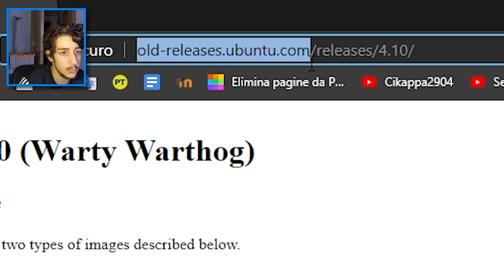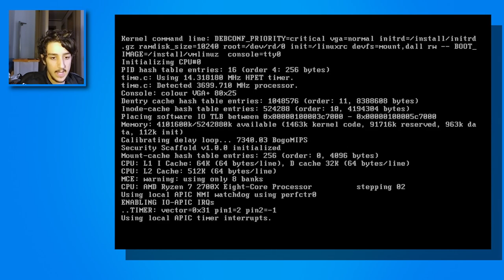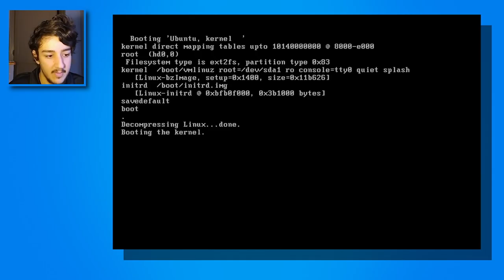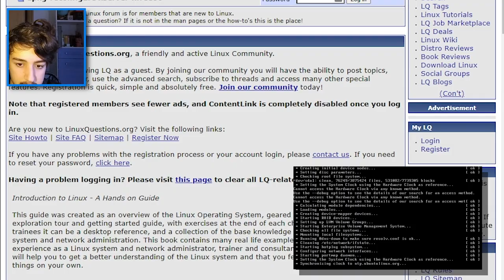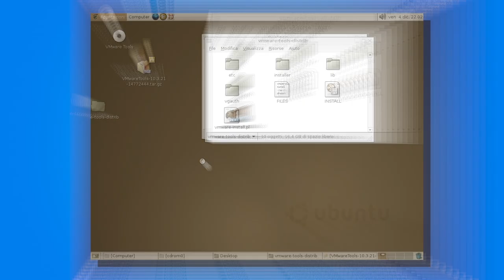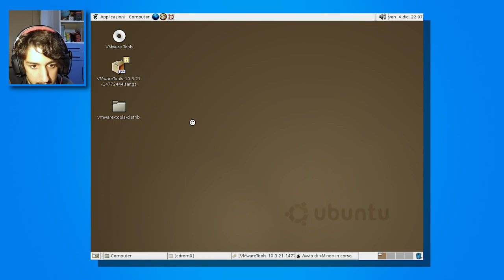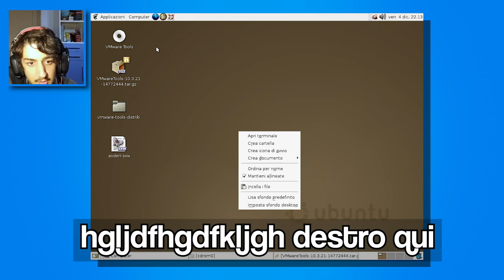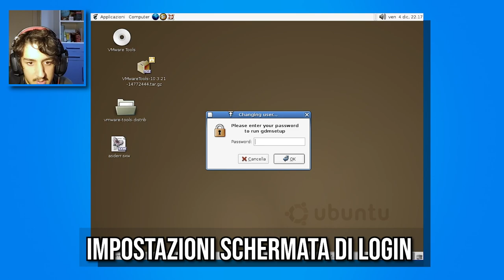DIAMO UN OCCHIATA ALLA PRIMA VERSIONE DI UBUNTU! - Ubuntu 4.10 Retrospective ITA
Canzone Outro  →
Il mio monitor
Il mio microfono
IL MIO PC
RAM x2
Scheda madre